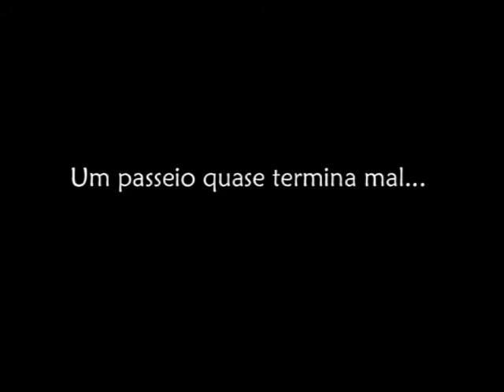Tombo da bike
É o que dá, tentar filmar e pilotar uma bike na descida, só com o freio dianteiro...